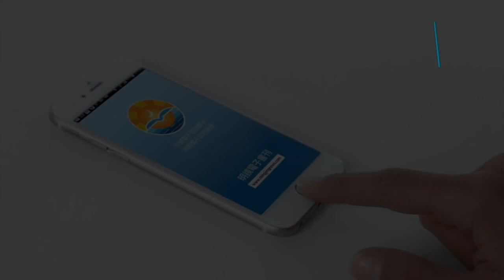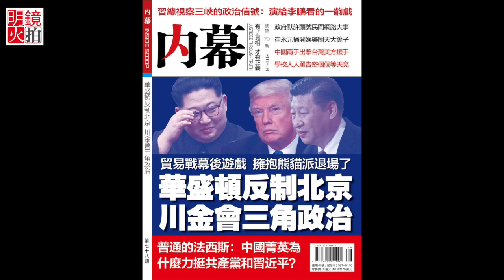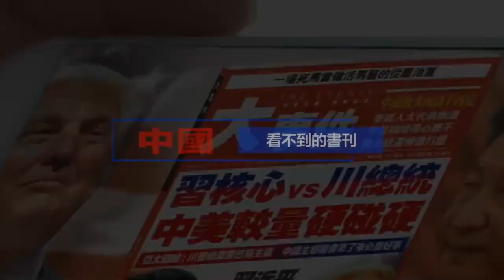從“擁抱熊貓”走向殘酷競爭的中美關係（《明鏡書刊》）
自美國總統特朗普上任以來，從貿易戰、南海到台海問題，中美之間出現了一連串的對峙，昔日美國人希望中國和平演變的論調不再，反而被反制中共的廣泛呼聲取而代之。究竟是什麼樣的契機促成這樣的轉變？今天的《明鏡書刊》節目，我們請來明鏡電視編輯劉欣女士，給大家詳細介紹《明鏡編輯部》第257期陳小平專訪轉型問題學者程曉農博士：美中關係告別天真時代，現在輪到殘酷競爭反制中共。該節目完整文字稿收錄在最新出版的第78期《內幕》雜誌中。